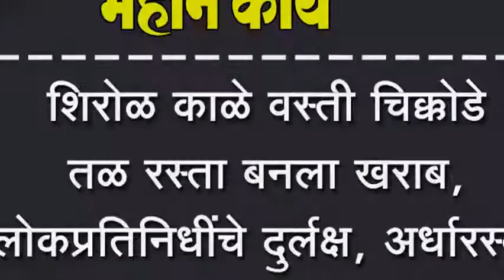शिरोळ काळे वस्ती चिक्कोडी तळ रस्ता बनला खराब